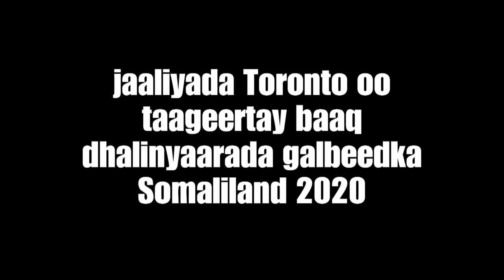jaaliyada Toronto oo taageertay baaq dhalinyaarada galbeedka Somaliland